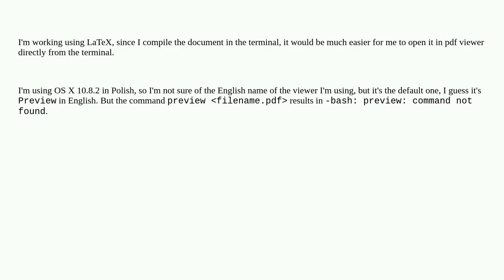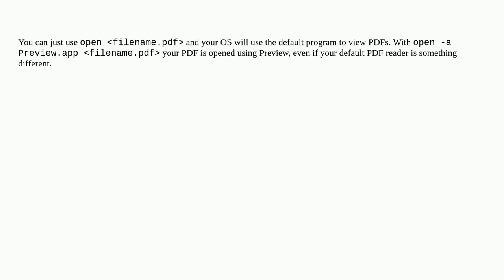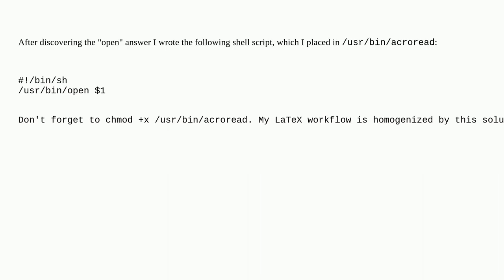Apple: How to launch pdf viewer from the terminal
How to launch pdf viewer from the terminal

A special thanks goes out to the community

  pdf terminal